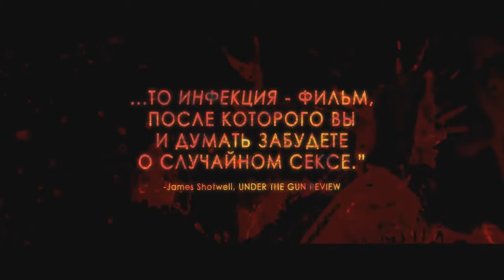Инфекция (трейлер) 2015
Оказавшись на вечеринке, Саманта позволяет себе немного расслабиться и перебрать с алкоголем. И вот результат: не успев оглянуться, она уже занимается «незащищенным» сексом с незнакомым мужчиной в машине.Последствия не заставляют себя ждать: на следующее утро Саманта понимает, что подхватила какую-то инфекцию. Поход к врачу подтверждает ее страхи. Саманта пытается скрыть от родных и друзей свое состояние, но вскоре становится ясно, что ее болезнь — не просто венерическая инфекция, а более страшная зараза, которая вскоре превратит жизнь Саманты в ад.
Произведение «Инфекция (трейлер) 2015» созданное автором по имени Time Movie, публикуется на условиях лицензии Creative Commons «Attribution» («Атрибуция») 4.0 Всемирная.